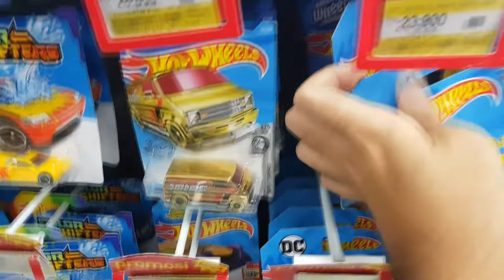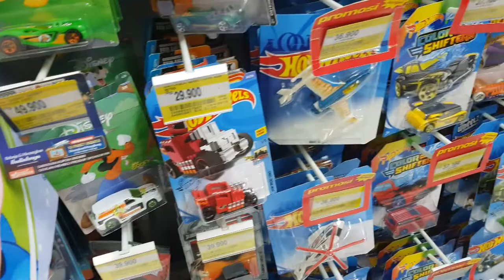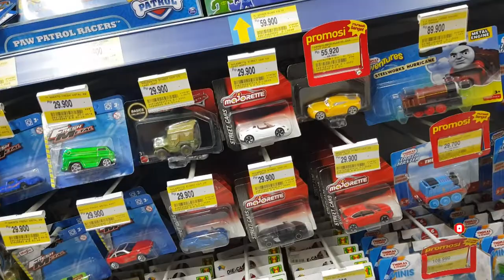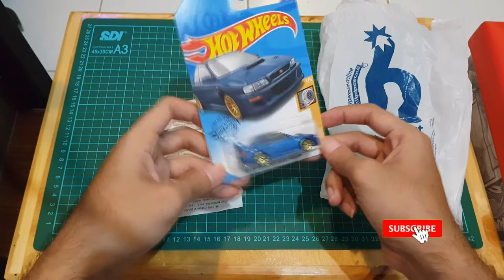HUNTING SINGKAT DAPET HOT ITEM RP 23.900 !!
Halooo semuanya, kali ini gue lagi ke hypermart Cibubur, eeeh nemu hot item , udah gitu diskon lagi hahaha. Auto Serok !!